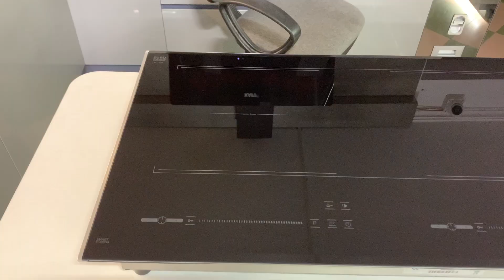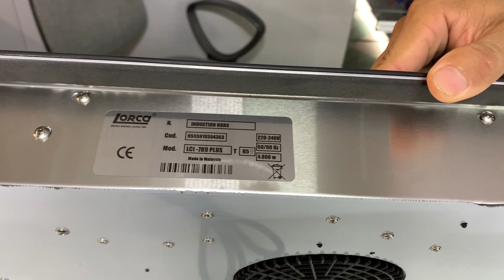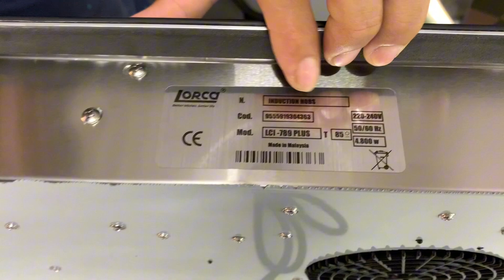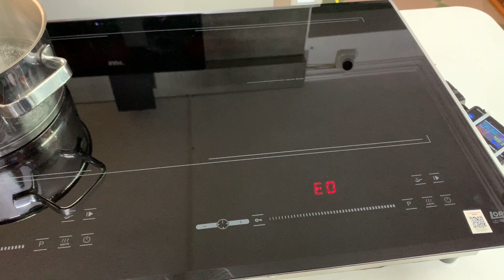Hướng dẫn sử dụng bếp từ Lorca LCI789plus New 2024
✔ Xuất xứ: Malaysia
✔ Thương Hiệu: Lorca
✔ Bảo Hành: 36 Tháng
✔ 1 Đổi 1 Trong vòng 7 ngày